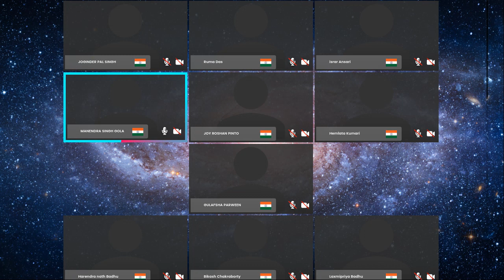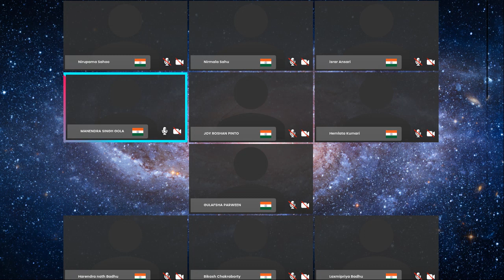onpassive active stars India 360 update